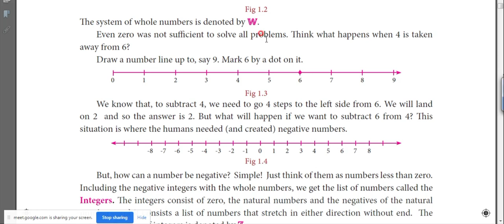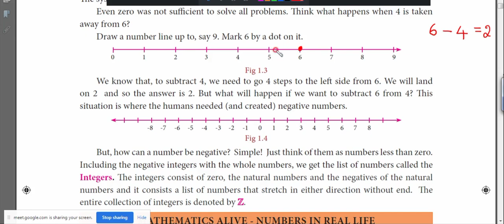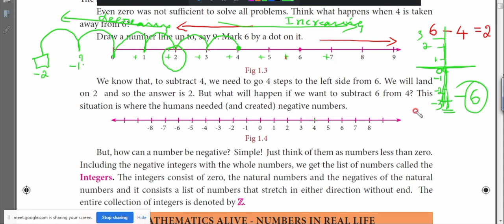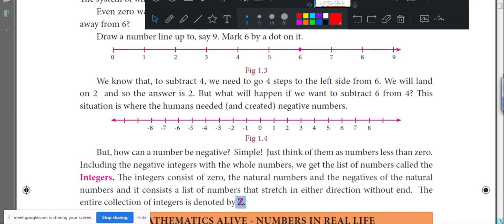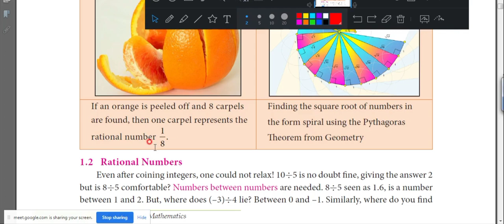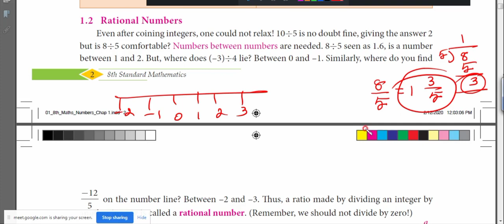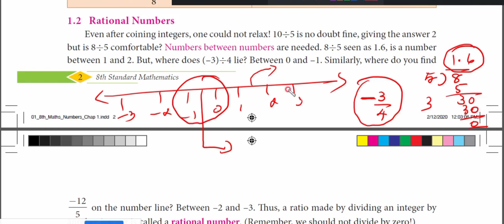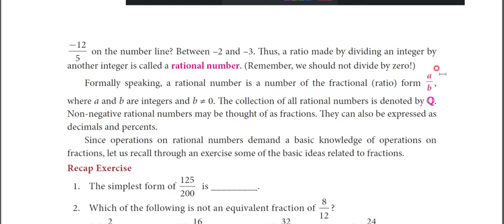8th Maths | GOOGLE MEET CLASS 2 \ NUMBERS | Introduction \ Part 2